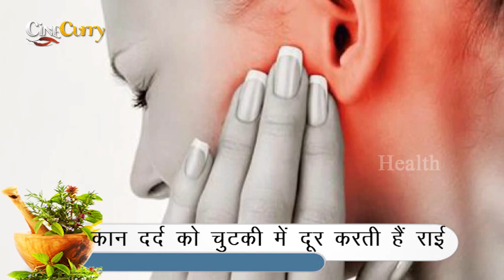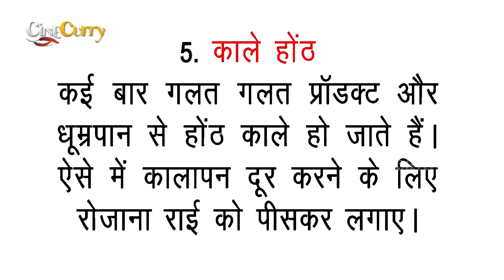Benefits of Mustard Seeds | राई के फायदे आपके बड़े काम आएंगे | Health Tips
Benefits of Mustard Seeds

For Facebook
For Cinecurry: